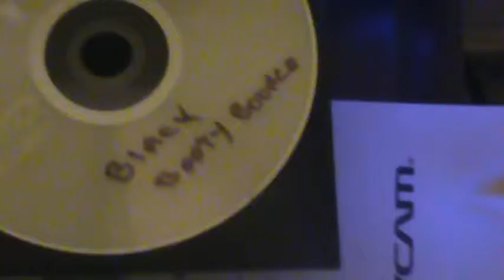AIDS AWARNESS (PRACTICE SAFE SEX PART 1..BY JAVON HUNT ON FACEBOOK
I _______________ AGREE TO
NEVER STEAL ANY
OF JAVON HUNT'S MATERIAL WITHOUT PERMISSION IF I WATCH THIS BUT I WILL PAY FOR THE USE IN CASH OR CHECK OR CREDIT CARD____________________________________­. 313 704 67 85 FOR FURTHER DETAILS.
OR YOU WILL BE SUED BASED ON YOUR INCOME!